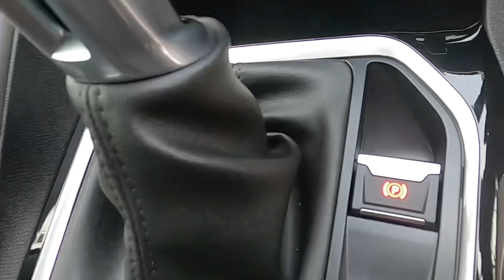2 February 2024